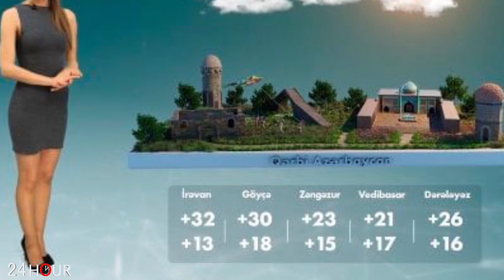ՇՏԱՊ. Ադրբեջանը պահանջում է Երևանը. ստորություն մարդկային սահմաններ չի ճանաչում...